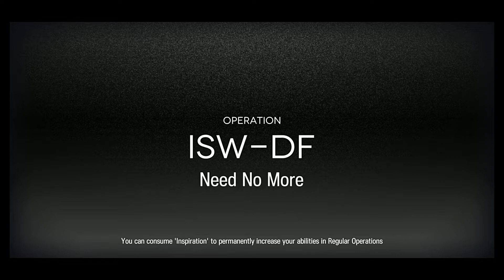BIG SAD LOCK EXPERIENCE l IS2 I SW-DF l Arknights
This is the continuation of the run after the wandering puppet and it's my first time facing him so you know what's gonna happen